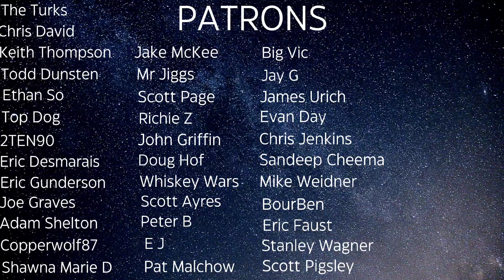Old Carter Bourbon Batch 15 Review